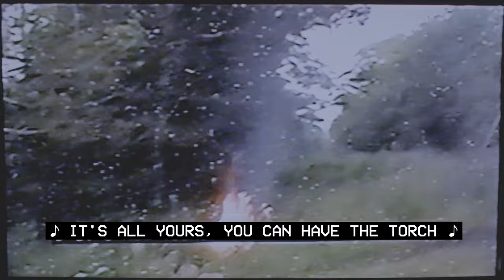Back and Forth - Jeff Wendle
Back and Forth out now

Written/Performed by Jeff Wendle
Drums by Cory Muro
Produced by Steve Soboslai
Mix/Master by Badboxes
Video by Dan McNulty
Artwork/Photos by Andy Cosnotti